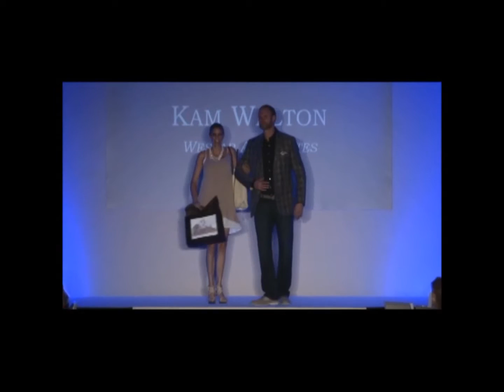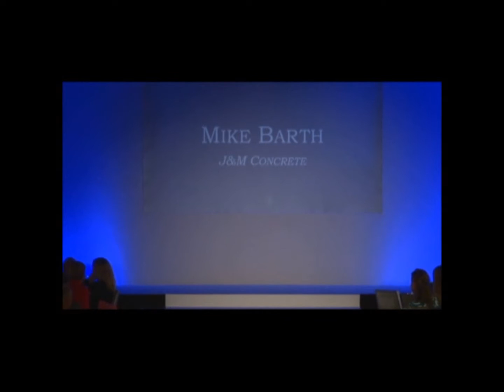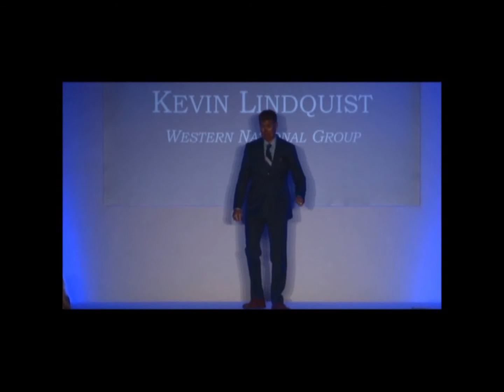2015 Gentlemen's Haberdashery- J Hilburn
2015 Gentlemen's Haberdashery- clothes from J Hiburn modeled by Don Kennedy, Parker Kennedy ,Greg Silver, Danny Hart, Kam Walton, Ken Hart, Mike Barth, Kevin Lindquist, Rick Lutzky